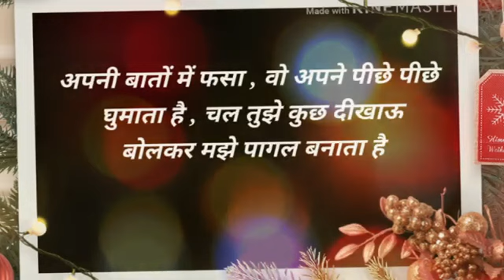best Bhai dooj whatsapp status